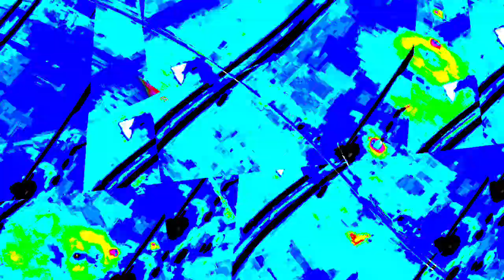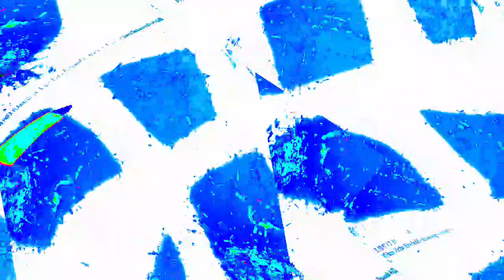[EPILEPSY WARNING] Movie 23 12 29 16h02m15s